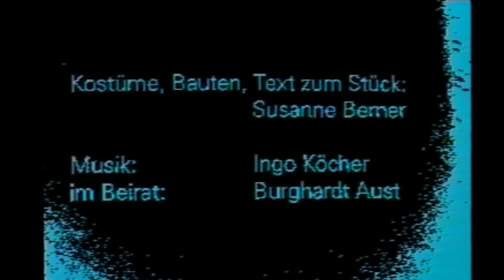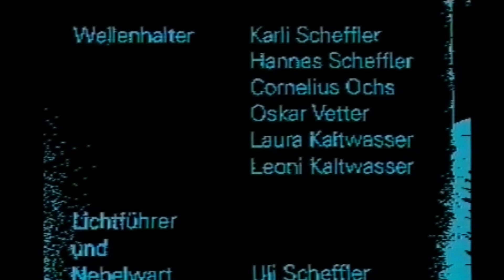Undine - Performance von Susanne Berner 1993, Video Ulrich Zschaege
Das Wasserwesen Undine steigt aus den Fluten, rettet den Ritter und verliebt sich. Der heiratet Undine und nimmt sie mit auf sein Schloss. Dort wartet aber schon eine Braut auf ihn. Es kommt zum Streit und Undine geht mit Hilfe der Wassergeister zurück in ihr Reich, um nur noch einmal zu kommen um den Ritter zu holen.
Regie, Kostüme, Ausstattung:  Susanne Berner
Kamera:                                        Ulrich Zschaege